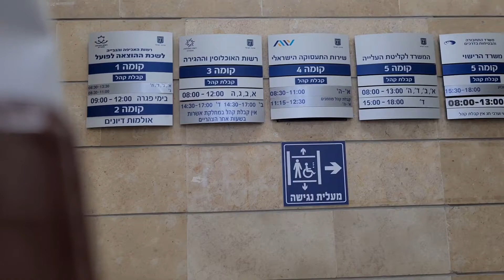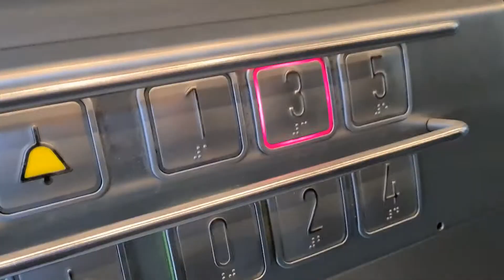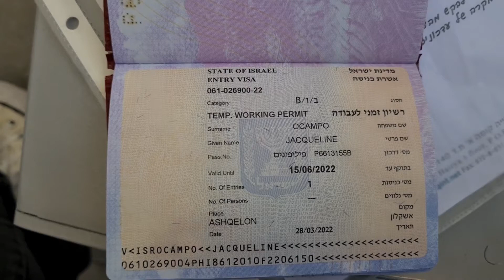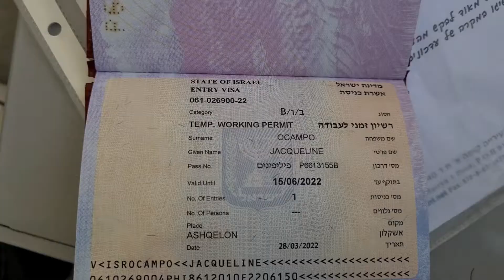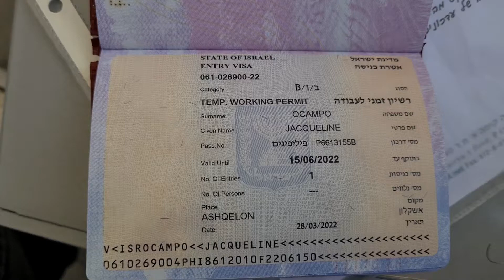Pag Kuha Ko Ng Re Entry Visa Sa Israel